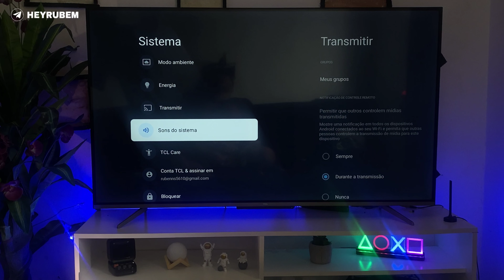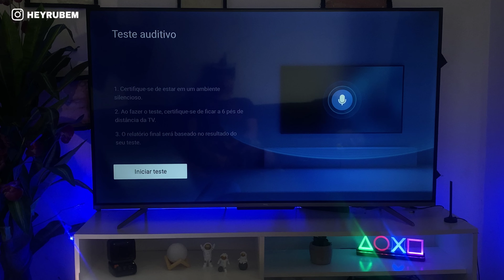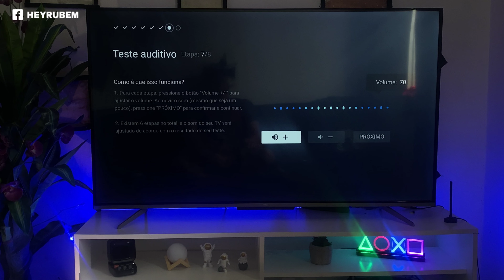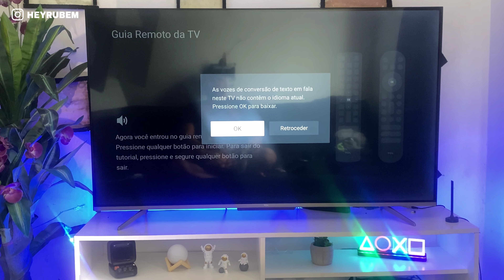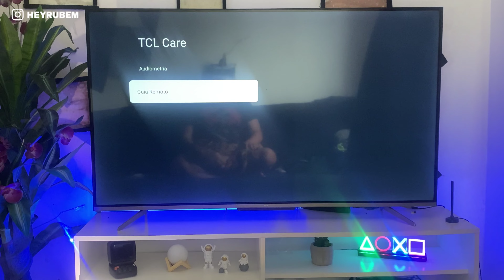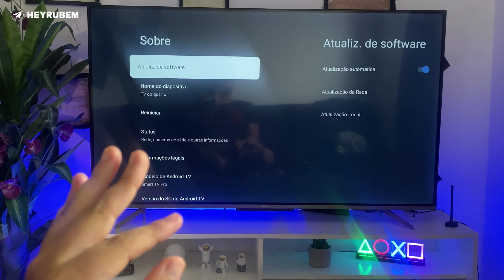FUNÇÕES INÚTEIS NAS SMARTTVS TCL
Nesse vídeo vou ensinar a você um jeito novo de como melhorar sua tv TCL, deixa de preguiça e turbine sua tv com minhas dicas de ouro.

 HEY Rubem
Caixa Postal 8006
Recife - PE
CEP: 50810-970